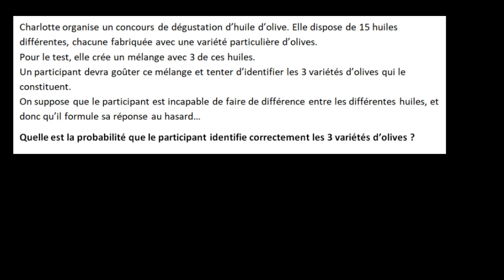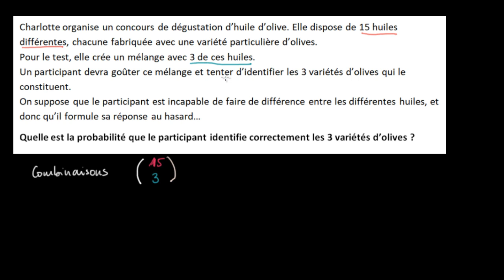Probabilités avec des arrangements et des combinaisons - exemple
Pour calculer des probabilités, on peut utiliser des combinaisons (si l'ordre n'a pas d'importance), ou des arrangements (si on tient compte de l'ordre).